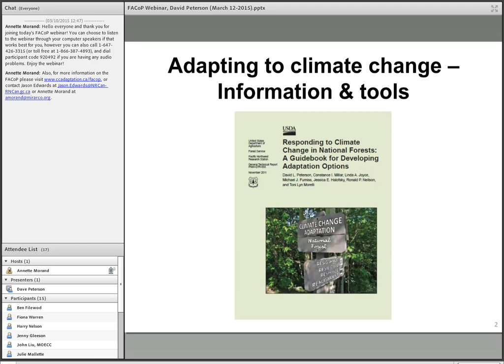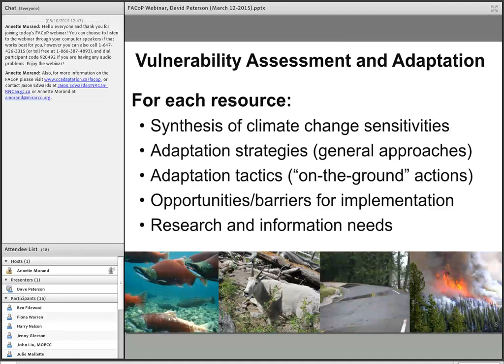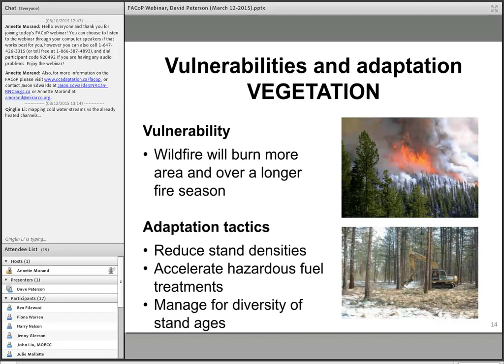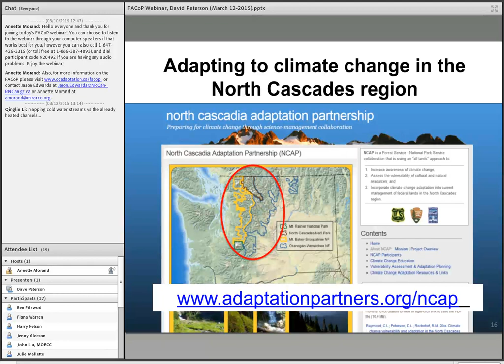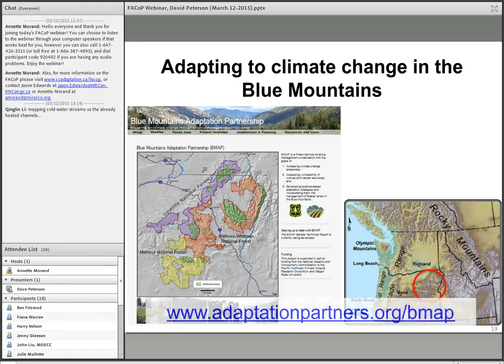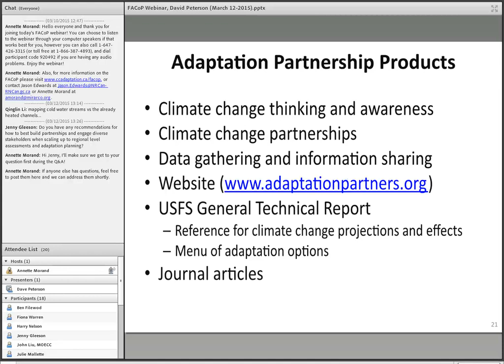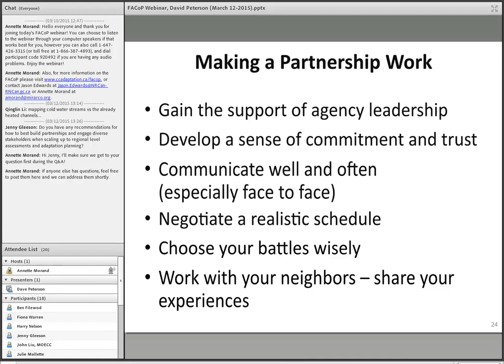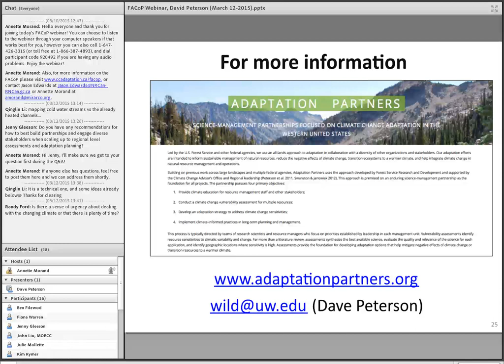Science-Management Partnerships in Forest Adaptation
FACoP Webinar March 12 2015 | Science-Management Partnerships in Forest Adaptation

Speaker: David Peterson